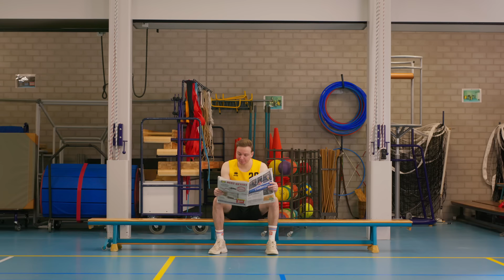10 IRRITATIES OP DE SPORTCLUB!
Dit zijn 10 irritaties op de sportclub! Wat zijn nog meer irritaties? Laat het weten in de reacties!

👉 Onze nieuwe film 'Superkrachten voor je hoofd' draait vanaf 10 juli in de bios!

✧VRIENDEN WORDEN?

Check deze toppers:
Kriekel: @Kriekel

Cast: Dylan Haegens, Rick Vermeulen, Sam Kierkels, Bert Hana, Roy van Rossum, Jeanne van Maarseveen
Script: Michiel Peereboom, Dylan Haegens
Camera: Teun Lempens
Camera assistent: Devin Ramakers
Productie: Maud van Erp, Jolie van de Mortel, Milou Peelen
Geluid: Tim Schoeber
Montage: Yarnick van der Linden
Grading: Teun Lempens
Design: Rick Vermeulen